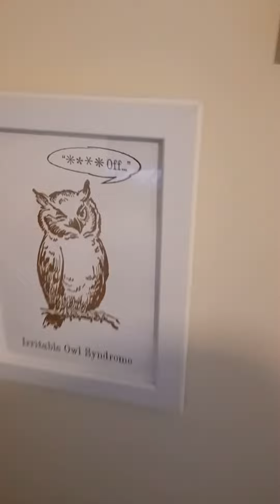sewing room renovation 2024(1)